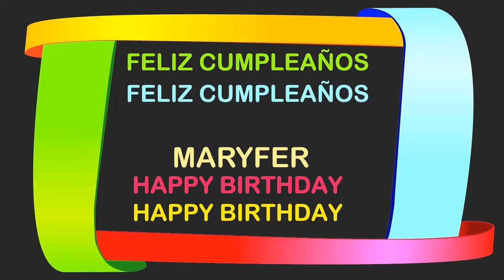Maryfer Birthday Postcards & Postales